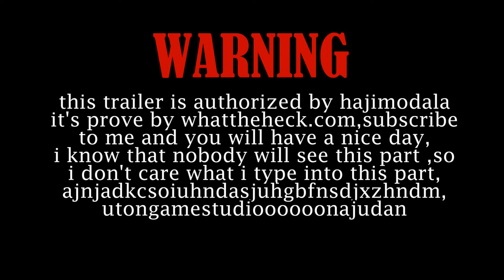【猶桐】《正版預告》死特2-DEADFOOL2〈8月7日不會上映〉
❤❤追蹤!!!❤❤

❤認真生存❤

❤VLOG❤

❤本次惡搞:死侍2

❤錄影軟體:LOILI GAME RECORD

❤剪輯軟體:VIDEO STUDIO X9 PRO

❤攝影器材:SONY HDR-CX405

❤腳架:MANFROTTO